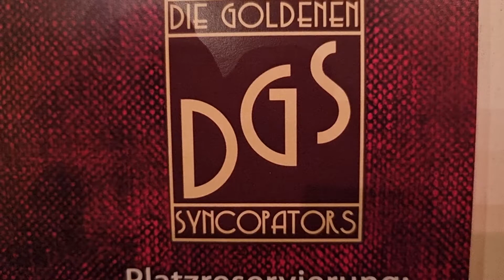Volkmars Schellackgruss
FOUR BEAT SHUFFLE mit Raymond Scott and his new Orchestra auf Label Parlophone um 1940